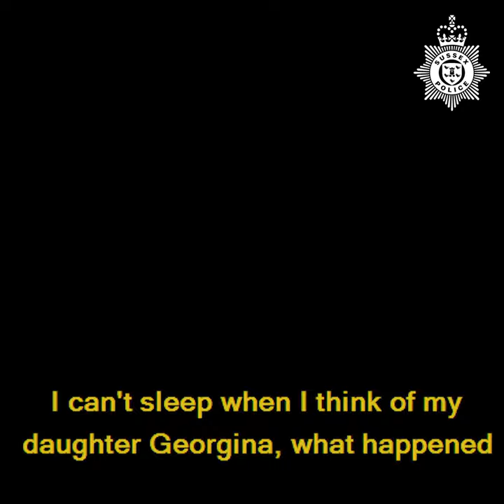Third anniversary of the disappearance of Georgina Gharsallah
Follow Sussex Police on...